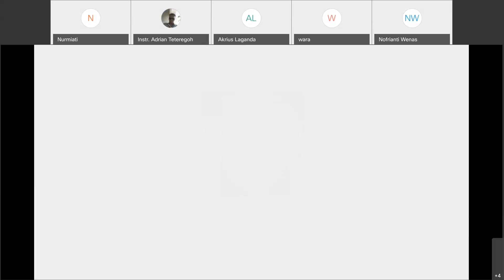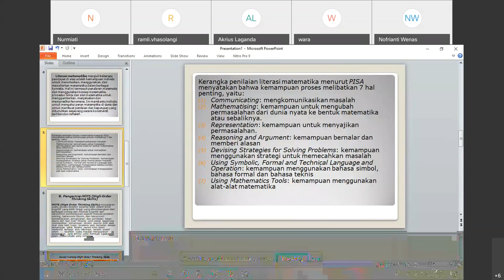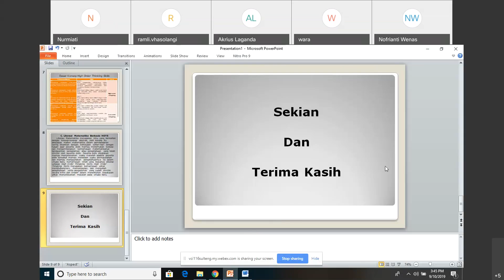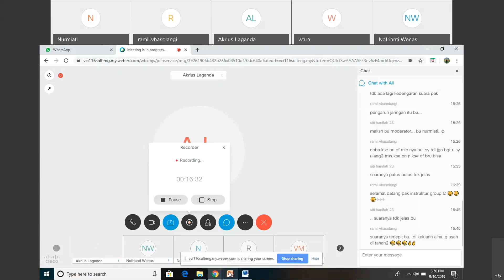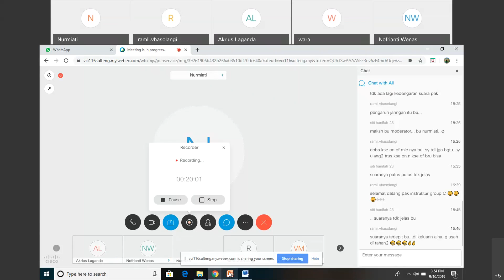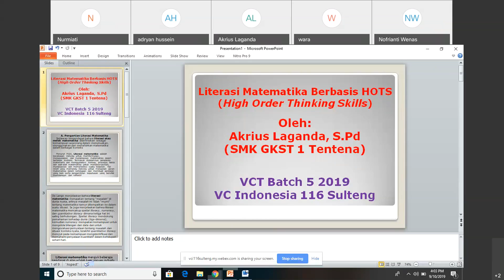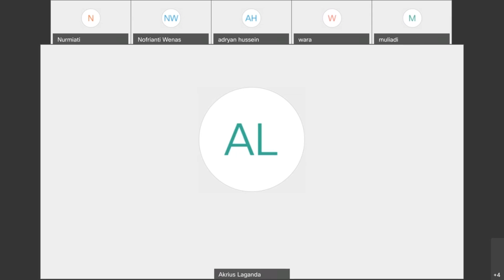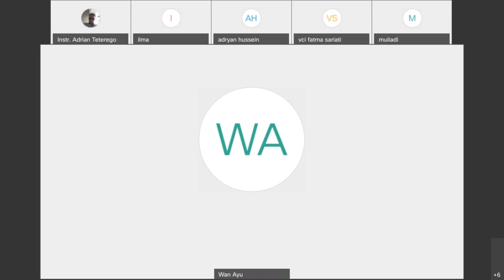Materi Rekaman "LITERASI MATEMATIKA DENGAN MENGGUNAKAN HOTS (High Order Thinking Skills)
VCI INDONESIA 116 SULAWESI TENGAH
Sesi 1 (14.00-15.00 wita Selasa 10 September 2019
Presenter : Akrius Laganda, S.Pd (SMK GKST 1 Tentena)
Host : Drs. Adrianus Teteregoh (SMAN 5 Model Palu)
Moderator : Nurmiati, S.Pd (SMAN 1 Palu)
Perekam Webex : Drs. Adrianus Teteregoh
Kota Palu, Sulteng, Indonesia